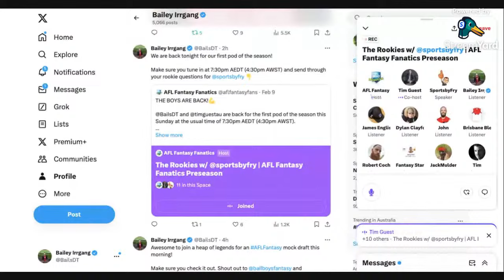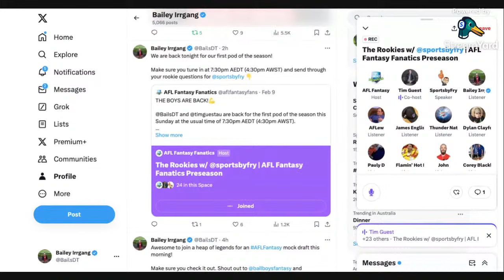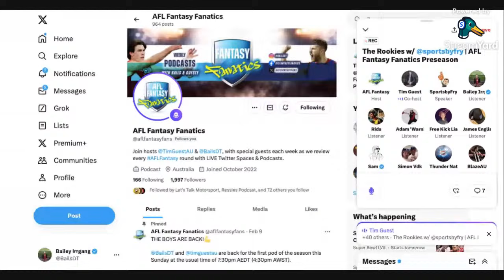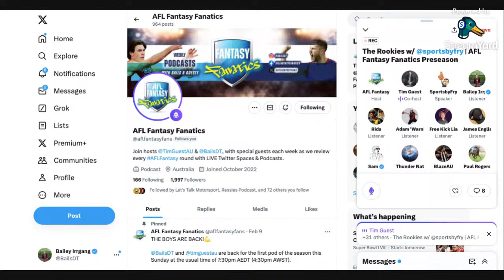Rookies to Watch in Preseason | AFL Fantasy 2024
Join hosts Bails and Guesty as they joined by rookie expert Fry (@sportsbyfry) as they chat about what rookies in AFL Fantasy you should keep an eye on during the preseason games.

Don't forget to tune in to the AFL Fantasy Fanatics Twitter Spaces at 4:30PM AWST (7:30PM AEDT) each Sunday night during the 2024 AFL season.